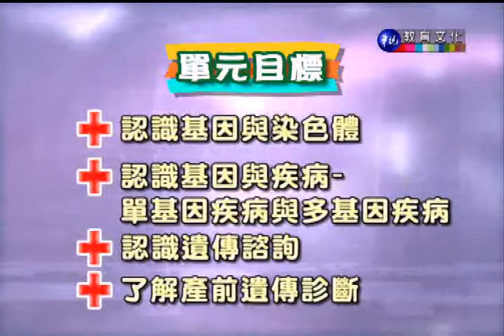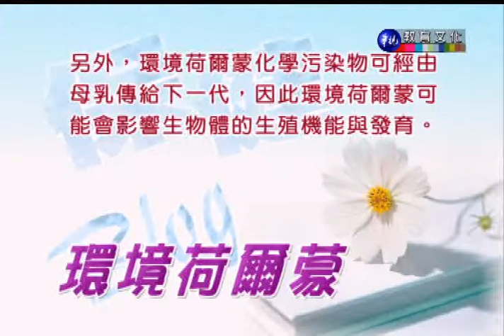醫學與保健_第5講